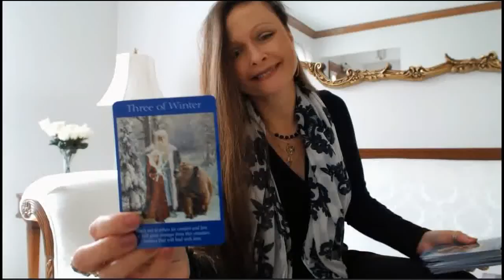Free Daily Oracle & Tarot Intuitive Angel Card Reading - Wednesday Jan 18, 2017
Traceyhd gives the daily oracle tarot intuitive angel card reading for Wednesday Jan 18, 2017. She is using the Angel Answers Oracle Cards by Doreen Virtue. What do the angels want us to know? Watch & find out.